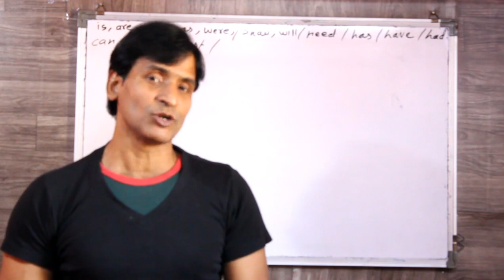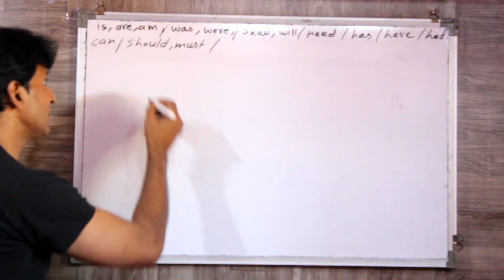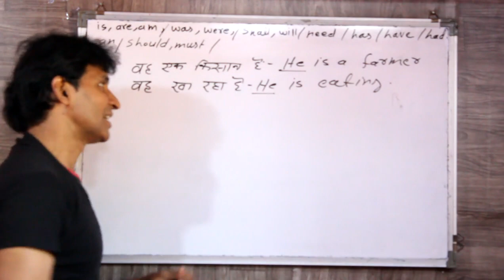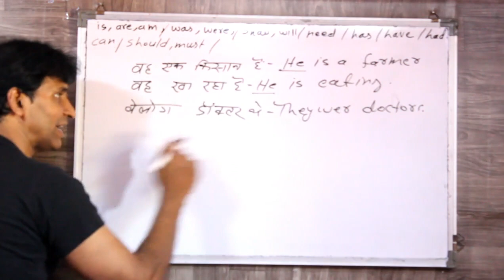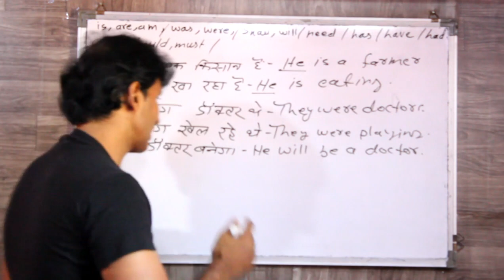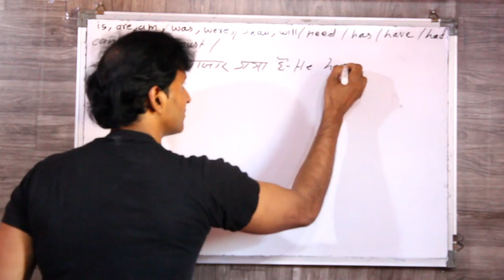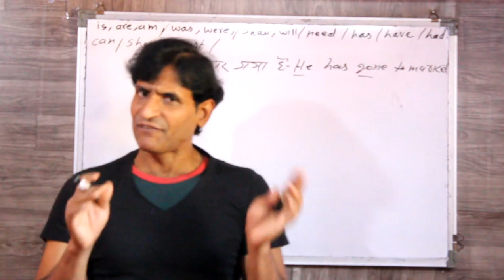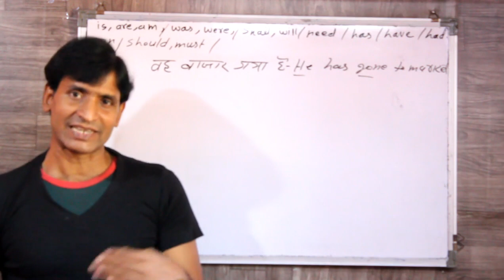CLASS 254 इंग्लिश सीखना है तो ये जानना भी जरुरी है BASIC & AND ADVANCE ENGLISH में फर्क क्या है